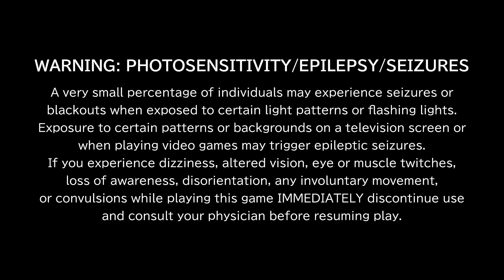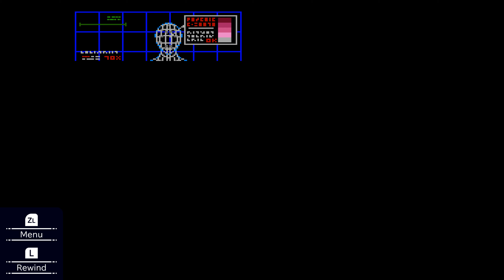Ryujinx Psychic Storm